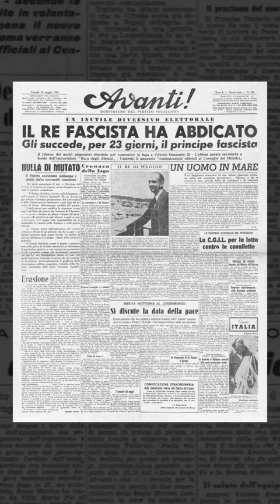Reine D'Italie Pendant 1 Mois | Histoire de la Belgique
La Princesse Marie-José de Belgique a épousé Umberto, le Prince héritier du trône d'Italie quand elle avait 24 ans. Ils ont eu 4 enfants.

Lorsque le Roi Victor-Emmanuel III abdique en faveur de son fils, Marie-José devient Reine d'Italie.

Mais cela durera à peine un mois, puisque la République est déclarée et qu'ils doivent partir en exil.

Si tu veux voir d’autres shorts en lien avec la famille royale, en voici :

✅Et si tu veux m'aider à développer la chaîne rapidement et à faire connaître l'histoire de la Belgique 🇧🇪, partage ta vidéo préférée avec ton entourage, ça m'aiderait beaucoup ! 🙏
✅D’autres façons d’aider la chaîne via ⬇️

➡️Le matériel que j’utilise pour enregistrer ma voix :

Un enregistreur ZOOM

Que j’utilise avec un filtre anti-pop (pour éviter que certains sons, comme les P, ne te cassent les oreilles à l’écoute 😂)

Un micro-cravate (surtout les jours où je dois m’enregistrer directement sur mon smartphone parce que je ne suis pas chez moi)